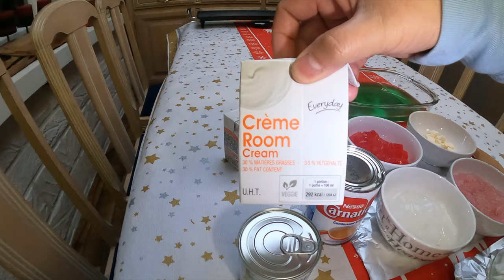GULAMAN AT SAGO | TORRES METRA VLOGS